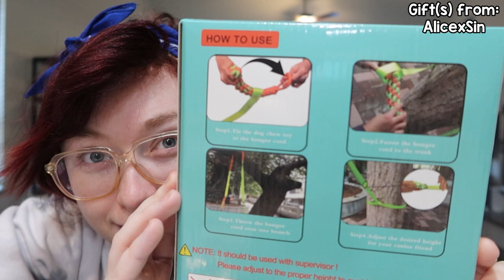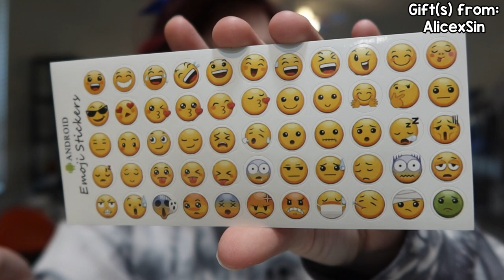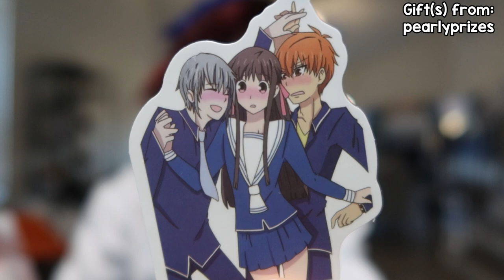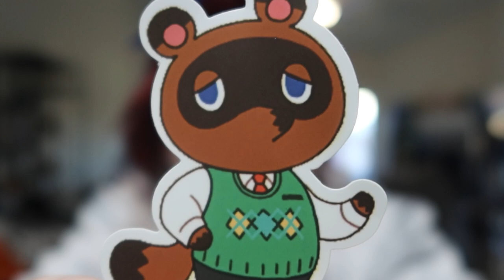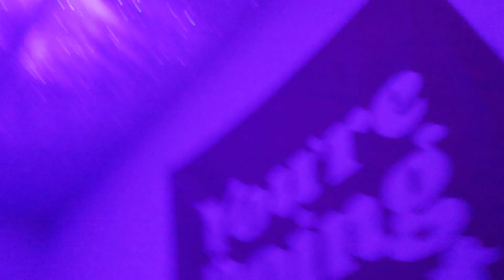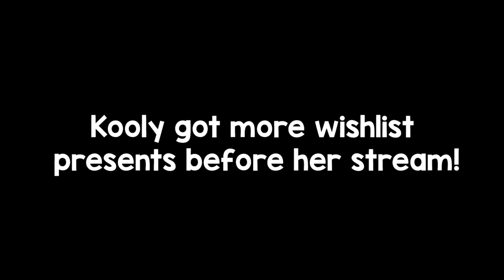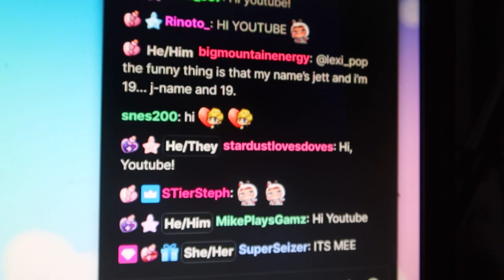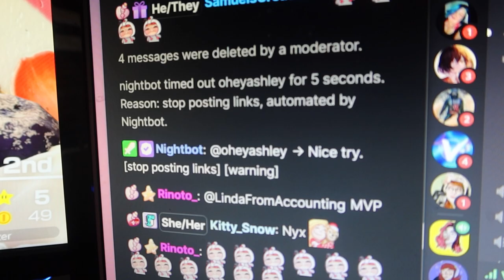I TESTED POSTIVE!? || A Day In The Life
I tested positive right before Christmas... I figured I would vlog my experience (when I had the energy to). Sorry videos have been late, I have been very sick LOL its been a struggle... but we are on the up and up.

🎮 Capture your gameplay the same way I do!